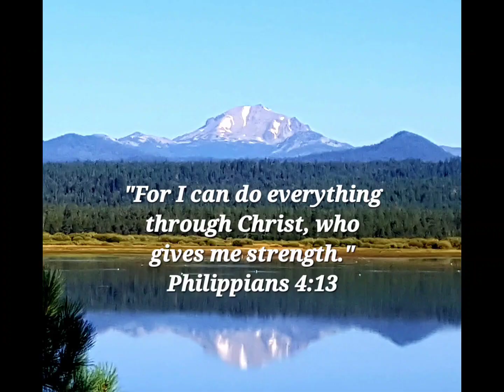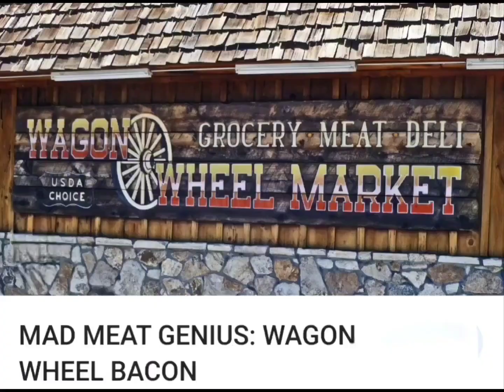25th Anniversary ❤️Extra long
25th Anniversary ❤️Extra long